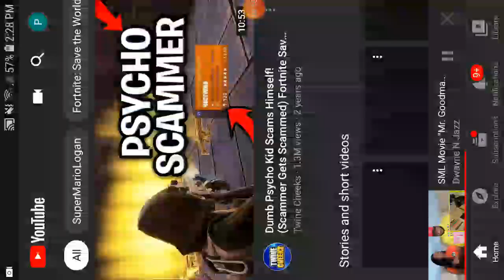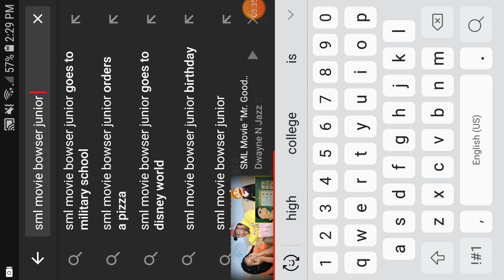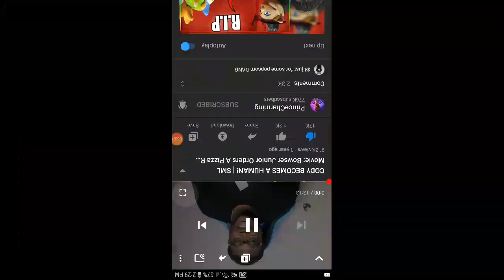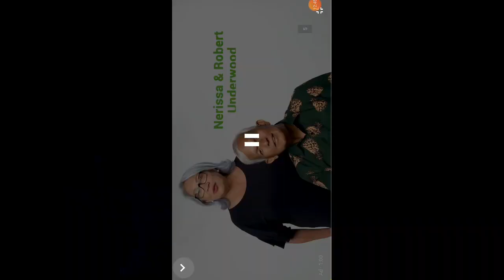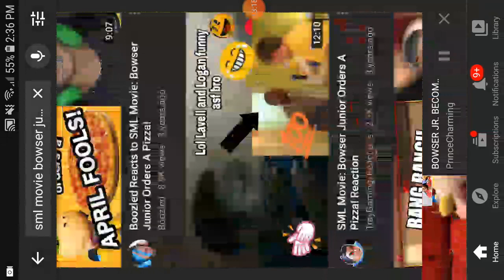first video lol